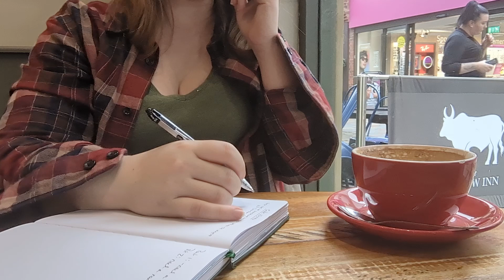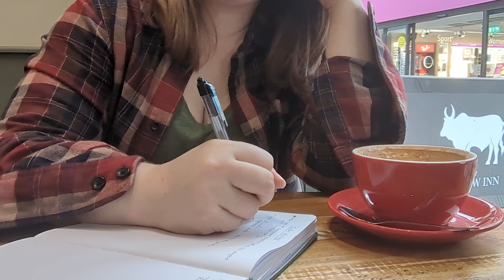Chill Writing at a Cafe | A Writing Vlog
Today, I had to kill some time - like a good couple hours - in Salisbury so decided to hang out at a cafe or two and start writing. I'm diving in deep to the sequel of my fiction novel, which I'm dubbing Project Pumpkin Spice Latte. And then I realise I have to be clever, which is always a problem.

You can now buy my book Cosplay and the Dressing of Identity!